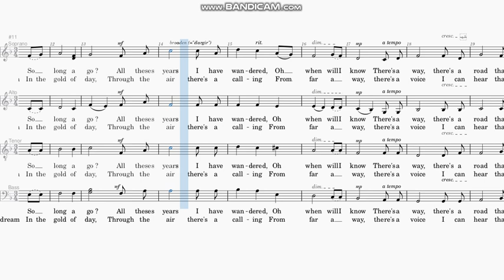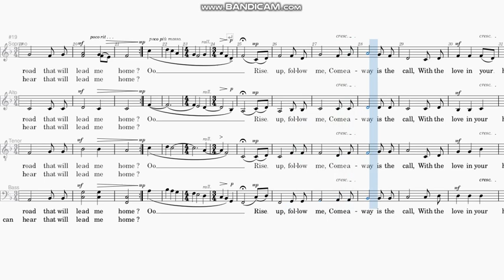The Road Home Bass